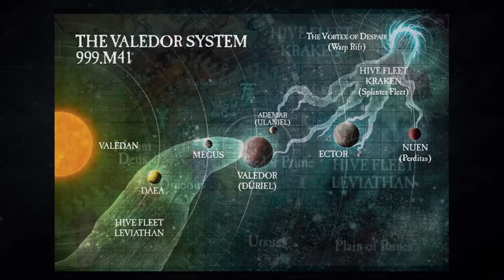WARHAMMER 40K LORE The Fall of Valedor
The Fall of Valedor or The Violent death of Valedor

This Campaign pits the Craftworlds Iyandan and Biel-Tan against The Tyranids of Hivefleet Kraken and Leviathan. This must stuff the two fleet merging and creating the ultimate predator from the genetic materials they have both harvested from Humans, Eldar and Ork.

Bitcoin: bc1q3dunc0vr5mzx8deagp26klfpfzt2sraqzycja9
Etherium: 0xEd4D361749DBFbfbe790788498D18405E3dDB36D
Cardano: addr1qyed3yz5z5h3rlkntvy63q6xylz7sj6jz4jfy36d8zvys9ejmzg9g9f0z8ldxkcf4zp5vf79ap94y9tyjfr56wycfqtsn57yd5
Polkadot: 14dz26CHd5JKU8tL5WK69GCUVs4nrJCcre4nuJh7fSef25bQ
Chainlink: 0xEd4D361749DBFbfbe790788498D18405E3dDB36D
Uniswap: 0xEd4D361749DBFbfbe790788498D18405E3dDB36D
Litecoin: LSmMctvV4gsSe2HwtG3gcEs9vn1rBhEdiQ
Tezos: tz1ZXNYgmY3ZzmYJotv6K7cJfj78eCAwAnRh
Doge: D8MYT1GcgA2U5hziGmNUGZci3d5HNXA9c1